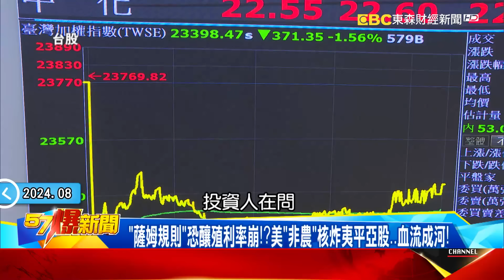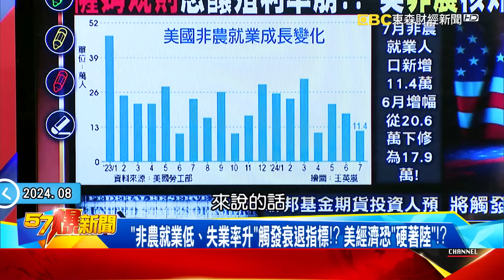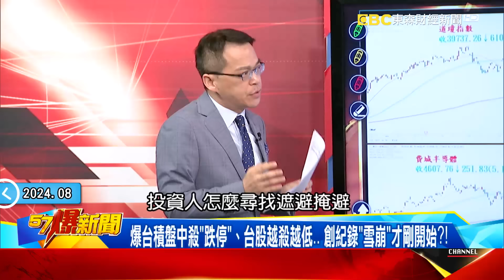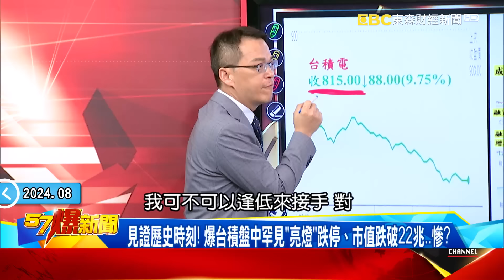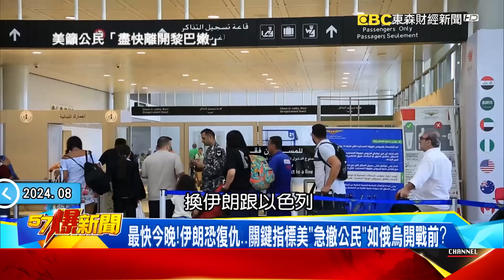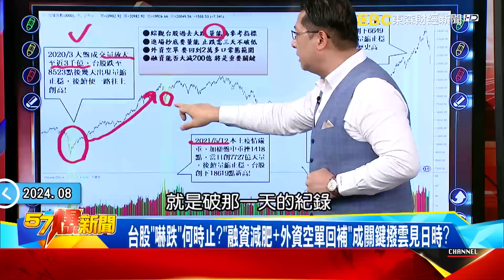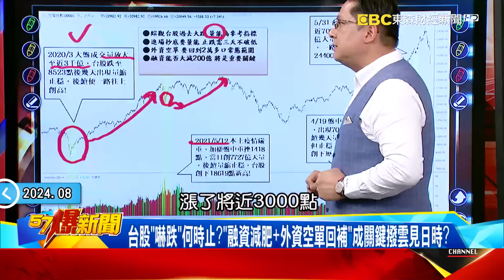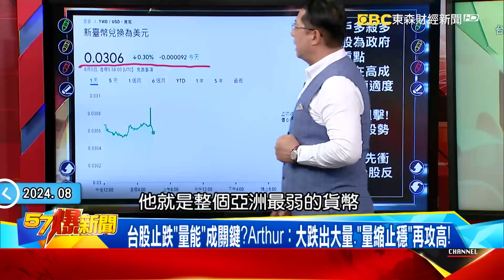全球3大火藥庫引爆「股市屠殺」！披薩指數如先知「中東將開戰」？ - 康仁俊 徐俊相《57爆新聞上集》 2024.08.05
00:00 全球股災降臨！？「美經濟衰、日圓走強」夾擊...亞股一片慘綠！？
11:43 殺紅眼！ 輝達GB200吃緊最受惠… 鴻海卻罕見「跌停」集團股慘綠？
22:57 F-16進駐烏克蘭扭轉戰局？ 獨爆烏國飛官「嘸人」恐難搶制空權？
34:36 美經濟隱憂+中東戰火又起！ 引爆8/5亞股慘案危機？轉機？！

「薩姆規則」恐釀殖利率崩！？美「非農」核炸夷平亞股…血流成河！
全球股災降臨！？ 「美經濟衰、日圓走強」夾擊…亞股一片慘綠！？
台股下殺近2千點 逾「800家跌停」…股民恐慌釀系統「大當機」？
亞股信心潰散！？日股盤中觸發「熔斷機制」、韓股一度暫停交易！
「非農就業低、失業率升」觸發衰退指標！？ 美經濟恐「硬著陸」！？
美晶片股重挫落「熊市」！英特爾創50年最大跌幅…陷生存危機！？
高盛上調「美經濟衰退」預期…輝達晶片「出貨遞延」恐波及台廠？
爆巴菲特「右砍蘋果、左砍銀行」…美經濟差到「股神」也提錢跑？

爆台積盤中殺「跌停」、台股越殺越低… 創紀錄「雪崩」才剛開始？！
台股兩天狂殺近3千點還沒跌完？ 經長罕示警「要有準備」… 危機？
見證歷史時刻！ 爆台積盤中罕見「亮燈」跌停、市值跌破22兆…慘？
殺紅眼！ 輝達GB200吃緊最受惠… 鴻海卻罕見「跌停」集團股慘綠？
亞股大肅殺！台股跌破紀錄、台積跌停 美股「熊修正」今晚接力崩？

全球3大火藥庫引爆「股市屠殺」！ 披薩指數如先知中東將開戰？
最快今晚！伊朗恐復仇…關鍵指標美「急撤公民」如俄烏開戰前？
美以友軍動向成關鍵？ 約旦外長訪伊…以國飛彈攔截網「破裂」？
美軍海陸空三軍急赴中東！ 獨曝陸軍悄然動身成「開戰指標」？！
只要美軍阻攔就全面開戰？ 伊朗釀「五線戰事」以國陷包圍戰？！
F-16進駐烏克蘭扭轉戰局？ 獨爆烏國飛官「嘸人」恐難搶制空權？

危機？轉機？ 爆「美經濟隱憂+中東戰火又起」引爆亞股慘案…內幕！
爆中東戰火擴大衝擊全球1% GDP…竟成美經濟「軟著陸」關鍵轉機？
台股「嚇跌」何時止？「融資減肥+外資空單回補」成關鍵撥雲見日時？
台股止跌「量能」成關鍵？Arthur：大跌出大量、「量縮止穩」再攻高！

股市分析師 封開平
國際戰略專家 林廷輝
分析師 封開平